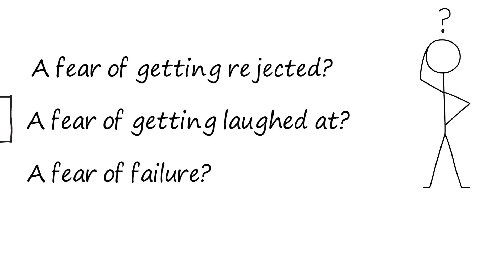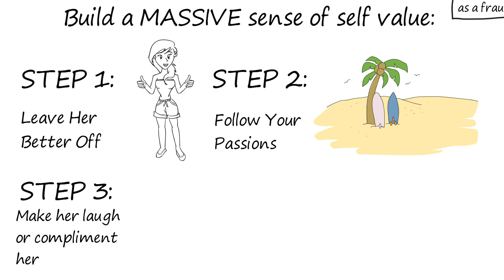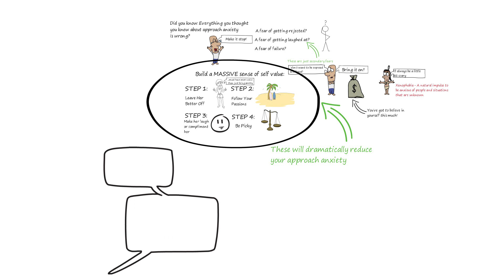Approach Anxiety - Everything You Know Is Wrong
Did you know most of what you know about Approach Anxiety is wrong?

Fear of approaching women is a very real problem for many if not most men, but it's actually possible to cure if you understand the true core reason.

When learning to cure approach anxiety, you need to get to the root cause of our fears and emotions and deal with them first.

LINKS PROMISED IN VIDEO